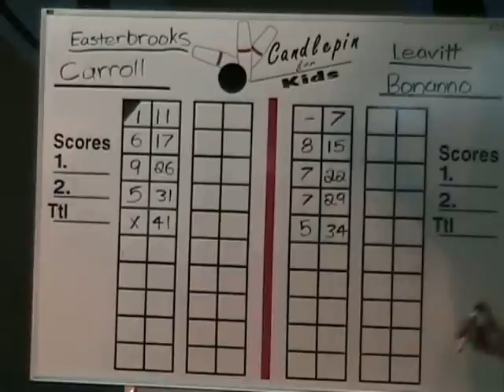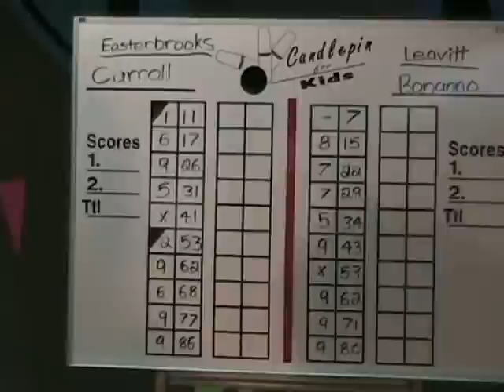Candlepin for Kids 2008, Show 4, Part 2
string 1